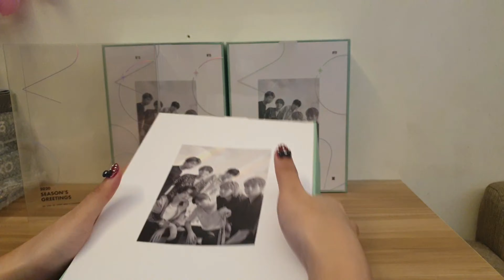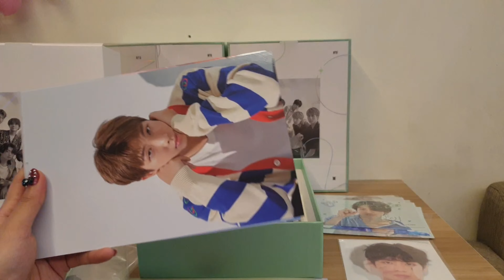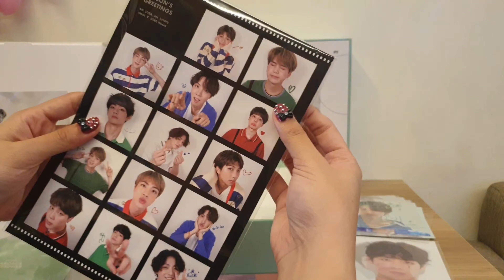[UNBOXING] BTS 2020 Season's Greeting